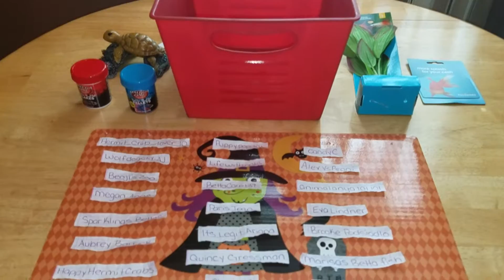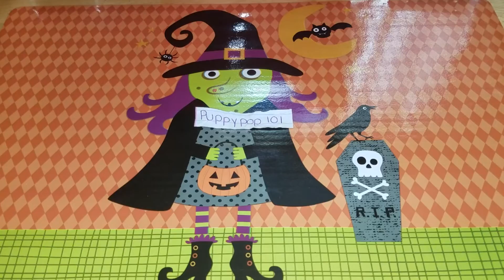"The Giveaway Winner"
Please leave your right name and address for to mail the stuff to you.